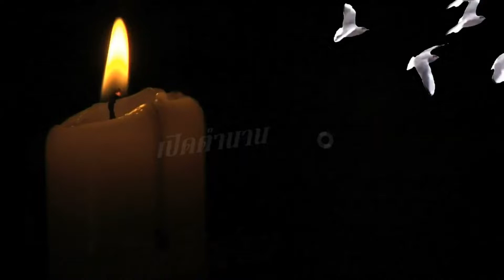หวยฮานอย งวด 03-10-63/พิเศษตรง 26/ธรรมดา96 ตัวกลับ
หวยฮานอย งวด 03-10-63/มาลุ้นต่อเลยครับ